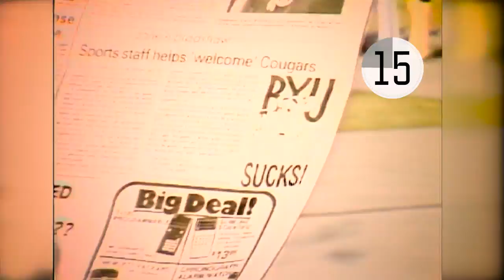News Bytes: Utah-BYU Rivalry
It is one of the most well-known rivalries in the nation. Some people in this state have had very hot debates over the two universities. The Utes have the all time lead, but that doesn't mean the Cougars haven't had some runs of domination. They had quite the run when they first hired Lavell Edwards. Utah has won 6 straight before September 9th's game. This News Byte we dive into the history a little bit.